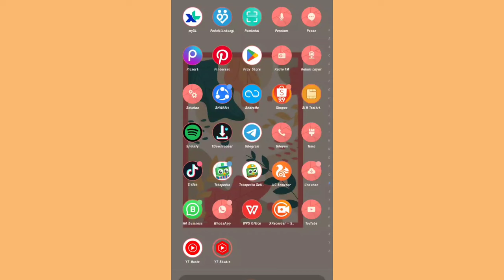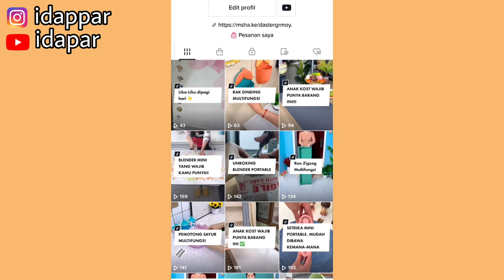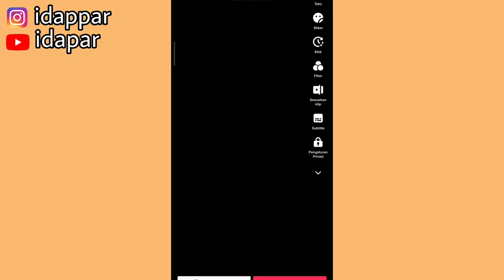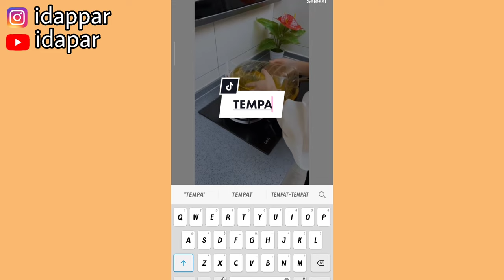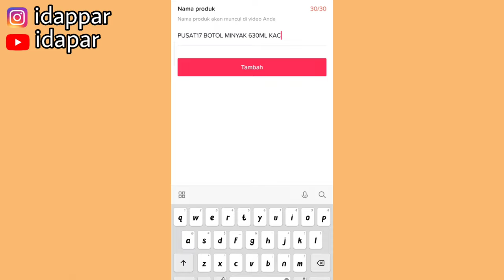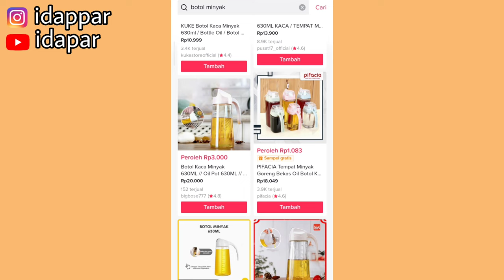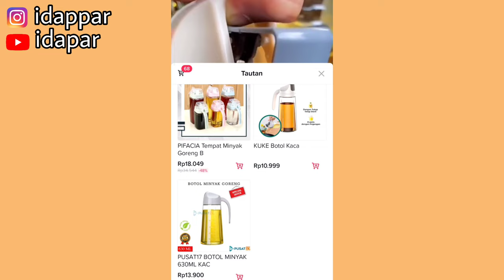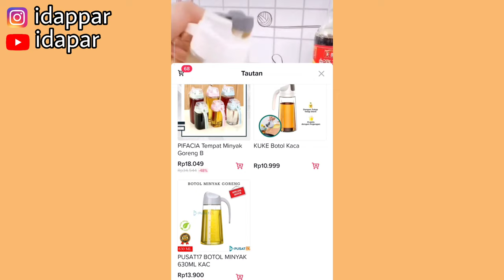TAMPILAN KERANJANG KUNING BERUBAH | HANYA BISA MENAUTKAN 1 PRODUK DOANG | KENAPA? INI DIA ALASANNYA